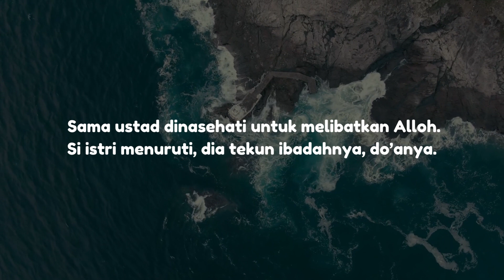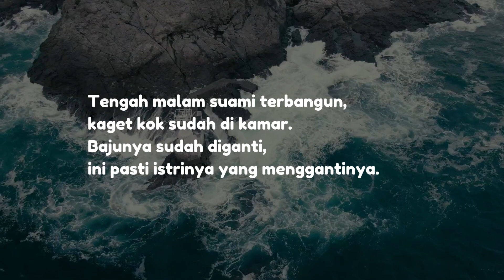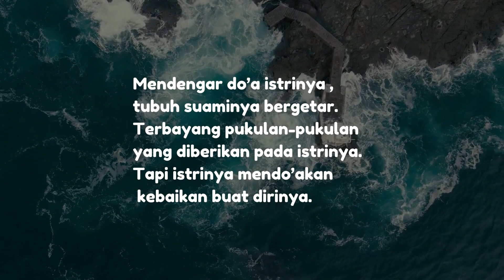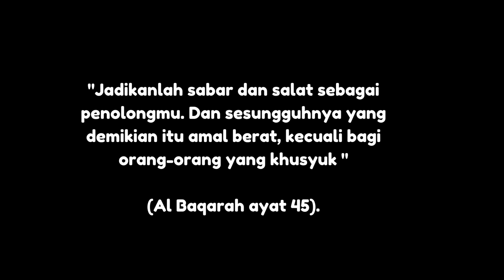ikhlas adalah Kunci Selesaikan Masalah, Libatin Allah Aja Pada Setiap Masalahmu